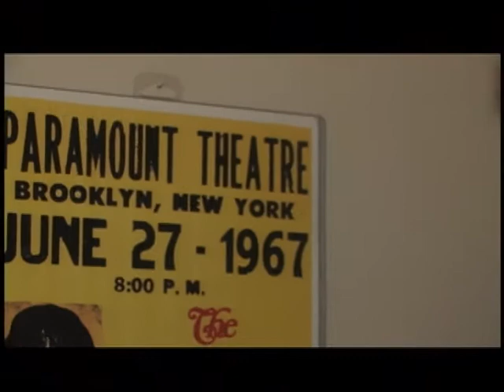Flow 2 Temporada Programa 9 Simplifires Bloque 3